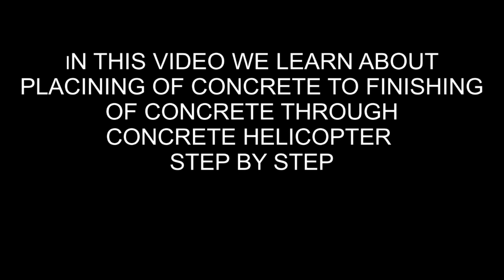CONCRETE HELICOPTER FINISHING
In this videos we see pouring of concrete in its finishing . concrete finishing through concrete helicopter.
concreting . concrete helicopter. concrete Finishing. concrete Placing. wearhouse concreting